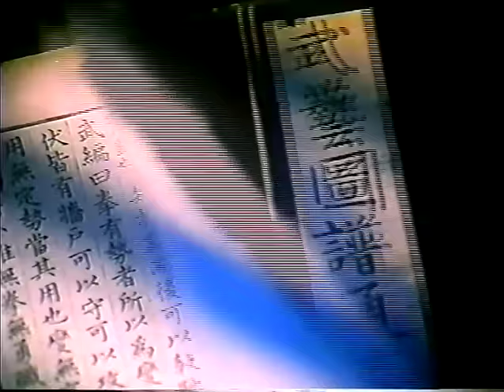HAPKIDO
This is a clip about Hap Ki Do, from a documentary on Korean Martial Arts.